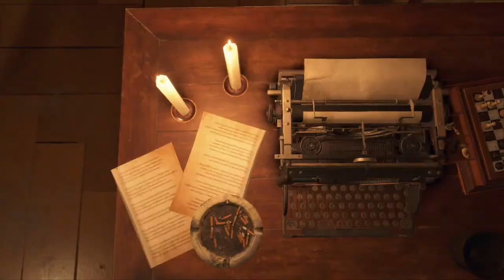Resident Evil 4: Remake | PS5 | Livestream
Oh Ashley... LOL

Let's go!